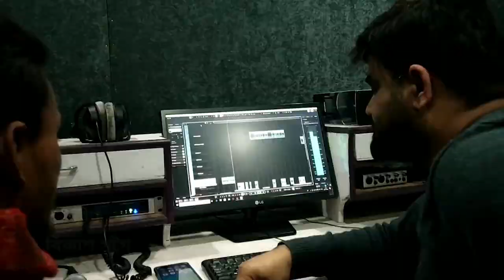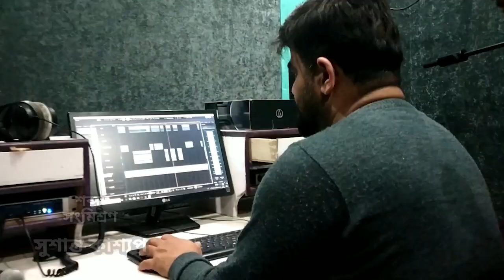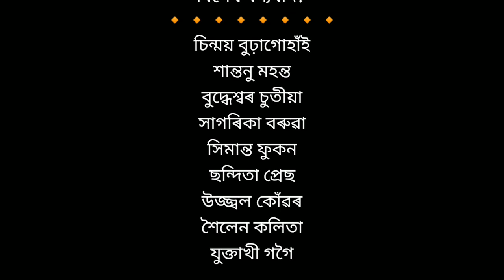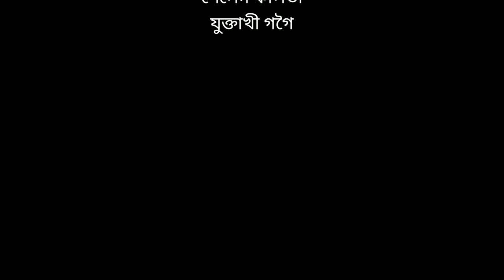BIN BIHU MAINAKAI | NEW BIHU SONG 2021| SUSHANTA KASHYAAP | KRITANJAL CHUTIA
Bin Bihu Mainakai, a new Assamese song 2021, has been released on 31st January, 2021. Its a newly released Assamese bihu song that has been composed by Kritanjal Chutia and music arranged by Sushanta Kashyap and Kritanjal Chutia. This new bihu song has flavors of Moran bihu and Kachari bihu.

Audio credits:

Singer : SUSHANTA KASHAAP & KRITANJAL CHUTIA

New tune & lyrics : KRITANJAL CHUTIA

Music Arrangement : SUSHANTA KASHAAP & KRITANJAL CHUTIA

Mix & master: :SUSHANTA KASHYAAP

FEMALE SINGER : ANKITA KALITA

DHOL : RITUPORNA GOGOI
BIN : BIKASH GOGOI
FLUTE : UJJAL KONWAR
PEPA : DEBUL DIHINGIA
KEYBOARD : BHDRAKANTA DAS

Video credit:
Jayanta Handique

Special thanks : SANTONU MAHANTA, UJJAL KONWAR, CHINMOY BURAGOHAIN, CHANDITA PRESS, SAGARIKA BARUAH, BHDDHESWAR CHUTIA, SAILEN KALITA, SIMANTA PHUKAN, NEELJYOTI KHAMON & YUKTASHRI GOGOI.